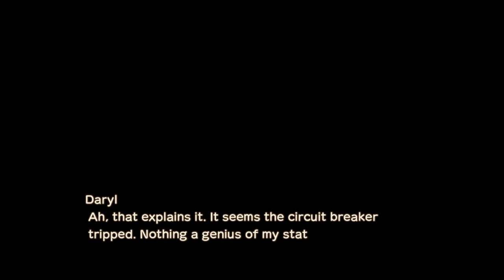The Blue Feather! - Story of Seasons: A Wonderful Life - Part 6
Put down roots on your new farm in the peaceful town of Forgotten Valley. Bring life to the land by cultivating crops and raising animals, find love among the town's friendly folk, and make lasting memories with a family of your very own.

Thanks to Marvelous Entertainment for the press key